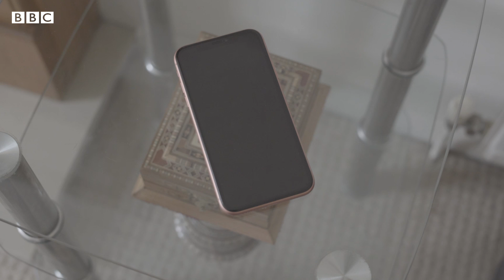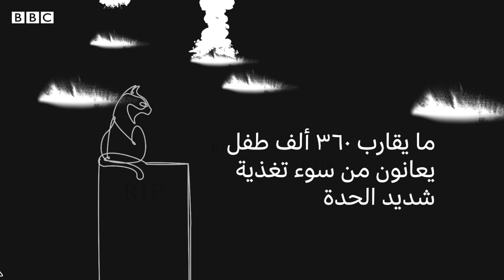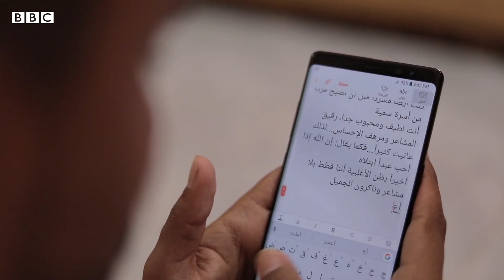رسالة مؤثرة من اليمن إلى قط في لندن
رسالة غير مألوفة تصل إلى قط شاءت الأقدار أن يهنئ بالعيش في ضواحي لندن

الرسالة حملت عربون صداقة من مدينة تعز اليمنية المحاصرة

تحين اليوم الخامس والعشرين من آذار/مارس ذكرى مرور خمس سنوات على اندلاع الحرب في اليمن، وتقول الأمم المتحدة إن هذا البلد يشهد أسوأ كارثة إنسانية في العالم

تقرير: سمية بخش ولينة شيخوني
تصوير: ويل جارثوايت وأنس الحاج
رسوم: أليكس كيسلينج
قراءة: فتحى بن عيسى و سمية بخش
إشراف عام: مي نعمان